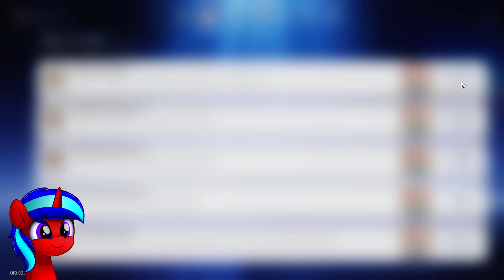Buggo-verse but Its Easy???